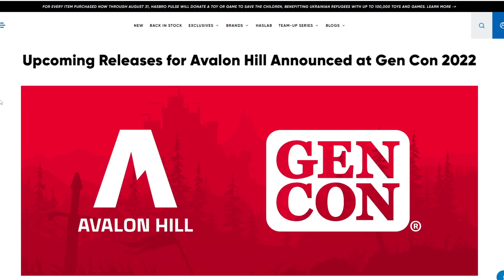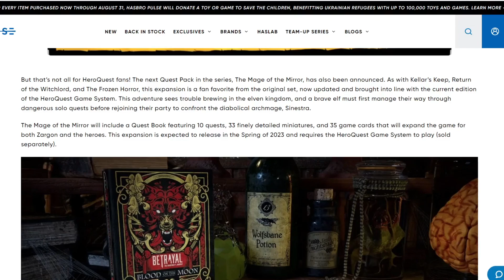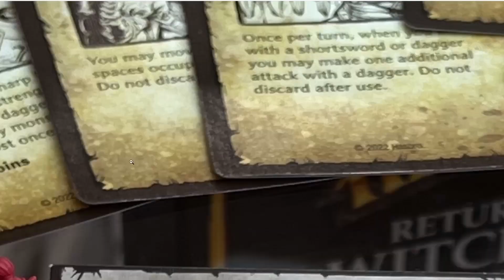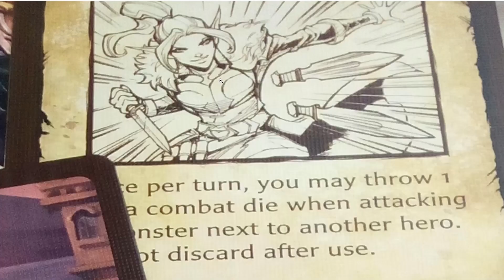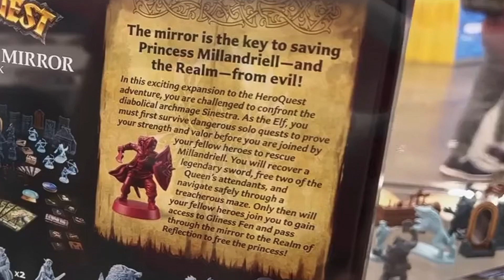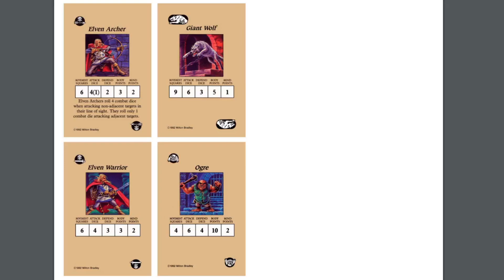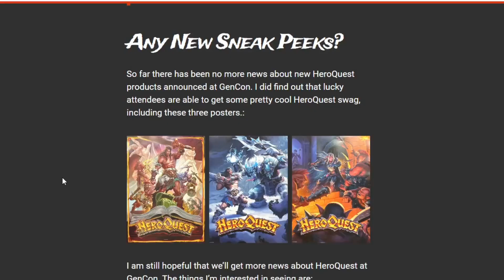There's Elven Furniture?! | Mage of the Mirror GenCon Reveals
Was Mage of the Mirror improved with new elvish furniture? Will the new ogres be weaker than the old ones? I'll be answering these questions, and discussing my thoughts about the HeroQuest news that was revealed at GenCon back in August. HeroQuest is back in 2022 with brand new sculpts, improved furniture, and stunning artwork.

list=PLoFbpTiX4KCcStNEtDbzYByArL6Inh0Z0

0:00 Intro
0:20 Releases Announced at GenCon
1:37 Avalon Hill Booth Tour
2:26 Rogue Closeups
3:44 Mage of the Mirror Closeups
7:08 Contents Comparison to Original
9:34 Bright Future Ahead...

1) Anomalous Hedges - The Mini Vandals